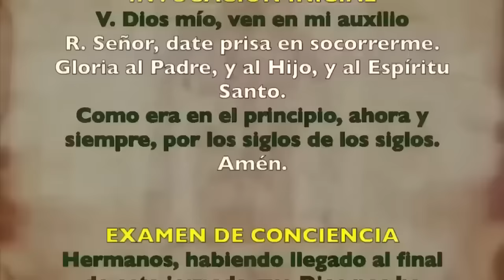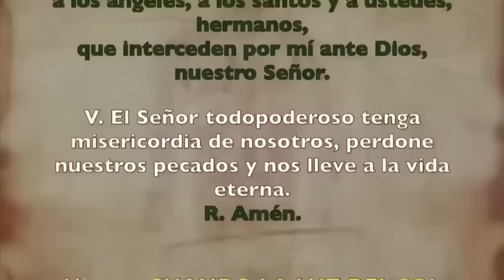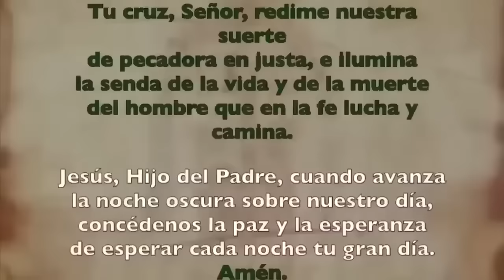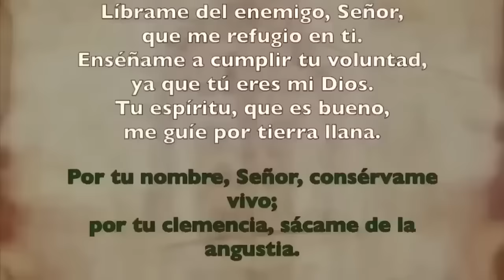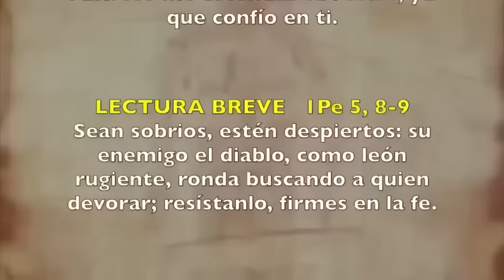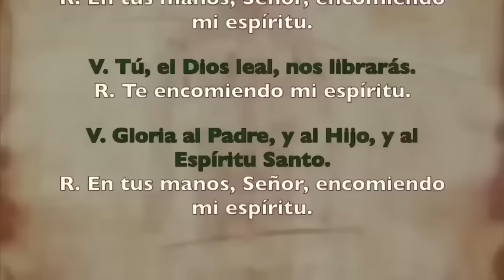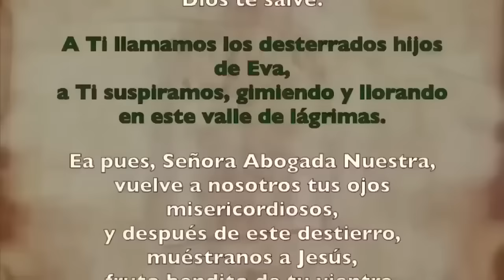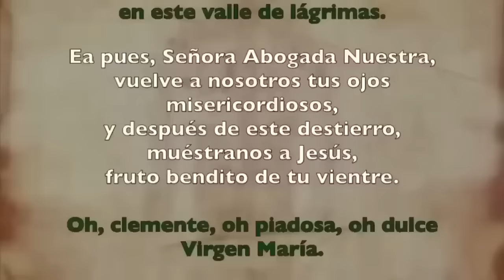Oración de la noche (Completas), MARTES 12 DE DICIEMBRE | NUESTRA SEÑORA DE GUADALUPE, SOLEMNIDAD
Oración de la noche Completas, MARTES 12 DE DICIEMBRE 2023 | NUESTRA SEÑORA DE GUADALUPE (SOLEMNIDAD) | SEMANA II DE ADVIENTO